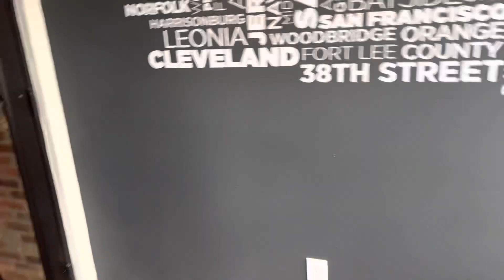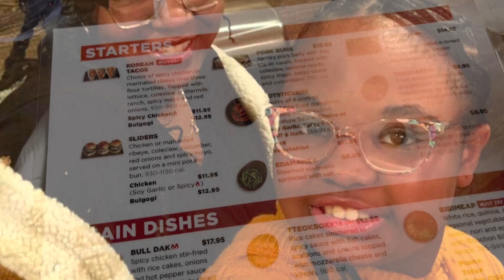Korean Chicken at Bonchon + Family Vlog Raw & Uncut Must Watch 🛑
Welcome back to KetoliciousNess where I share my life’s journey.  On my channel I’ll share my Keto journey with cooking, mukbangs, and family vlogs. I “try” to eat Keto to keep my weight down with keto and low carb meals. I’m not chef but a momma that knows how to cook. Keto is a lifestyle of no sugars and starches, and mental strength. I hope you enjoy and keep coming by.

Spicy 🌶
Vegan 🌱
Mild

Amazon Storefront

1500 Chagrin River Rd
Gates Mills, Ohio 44040